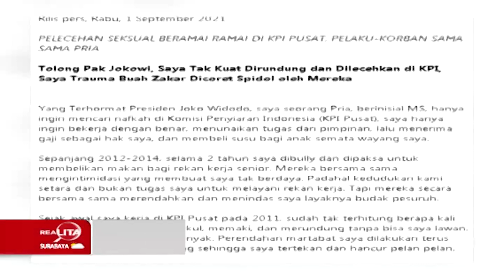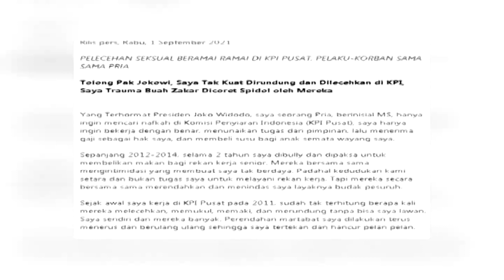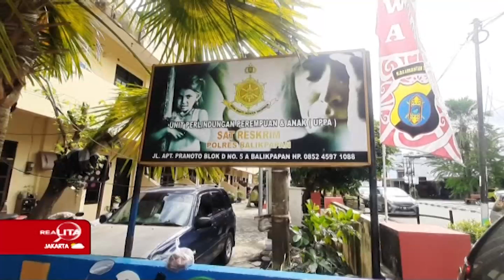Komnas HAM Akan Berikan Pendampingan Terhadap Korban Pelecehan di Kantor KPI Realita 04/09